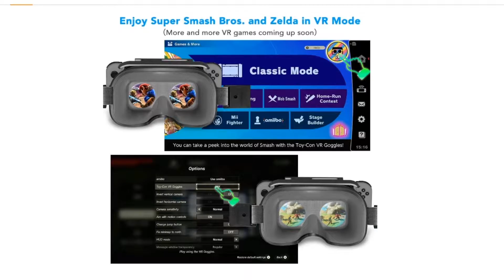Question About Oddworld Stranger's Wrath HD On Nintendo Switch (PLEASE HELP!)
After looking into it, i found out the nintendo switch has VR support, I just purchased Stranger's Wrath On Switch, but wondering if it will be VR Support Later?